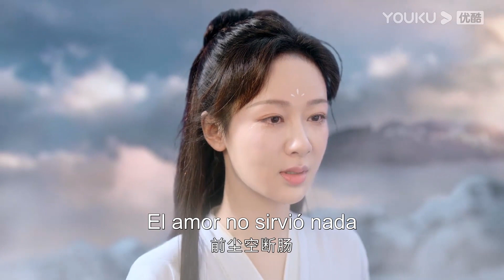Yandan salta desesperada por el Puente, Yingyuan deja su vida para salvarla| Inmortal Samsara| YOUKU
★Episodios: 38